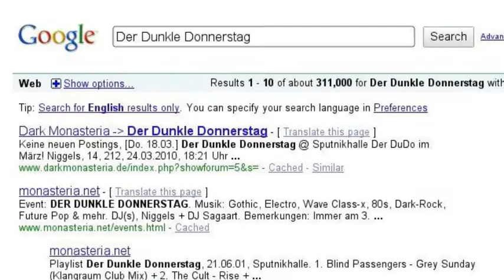Der Dunkle Donnerstag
Der Dunkle Donnerstag, Sputnikhalle Münster, immer am 3. Do. des Monats!